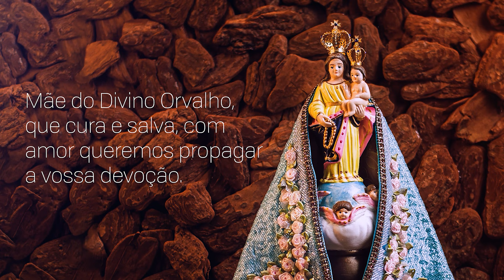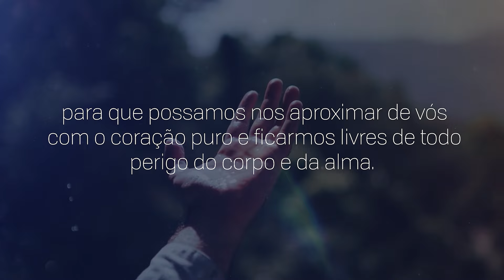Consagração a Nossa Senhora do Rocio | 28/07/2024